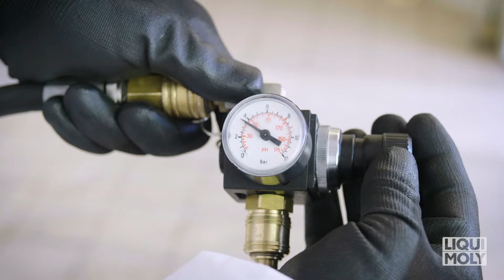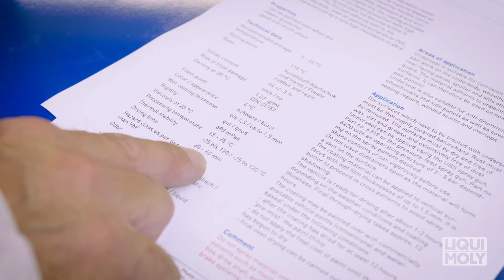LIQUI MOLY Unterbodenschutz DE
LIQUI MOLY Unterbodenschutz